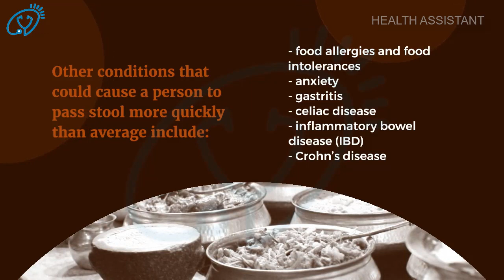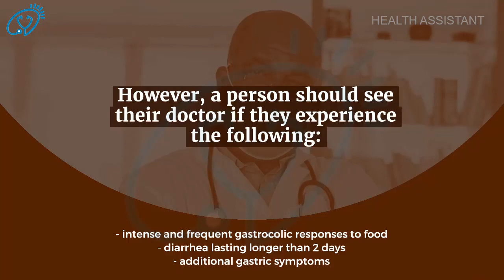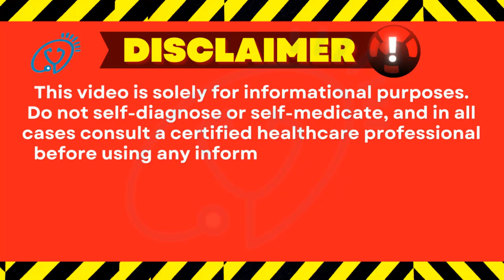Poop Right After Eating | What Causes Rapid Bowel Movement After Eating | Pooping Immediately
Poop Right After Eating | What Causes Rapid Bowel Movement After Eating | Pooping Immediately After Eating | Having To Poop Right After Eating | Bowel Movement After Eating

Health Assistant is Healthcare Channel.
We provide solutions for your Health issues, Tips to keep you Healthy, Exercises to keep you Fit, Cleaning Techniques, and Everything Related to your Happy and Healthy Life. We Create Stunning videos under the Supervision of Professionals. We love to connect you through social media Platforms and Community Groups on Facebook.